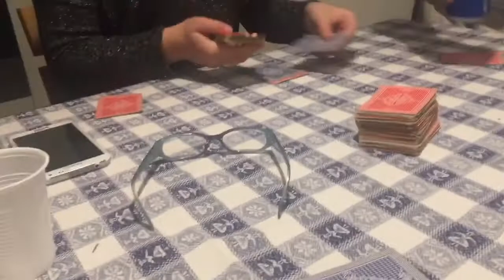❄️VLOG❄️MONTAGNA-San Virgilio di Marebbe 2017